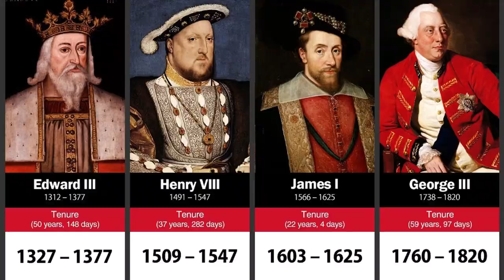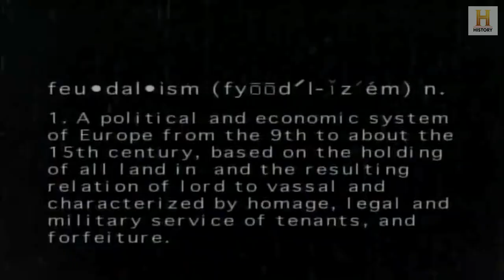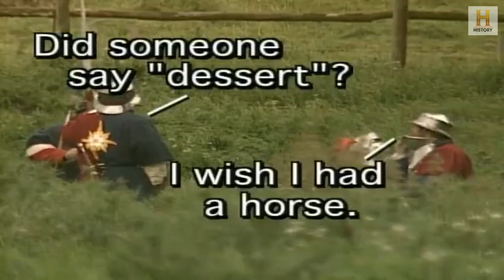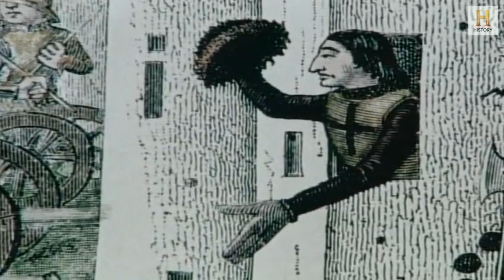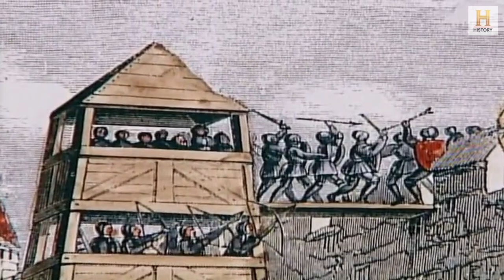The Medieval Foot Soldier | HistoryIsOurs